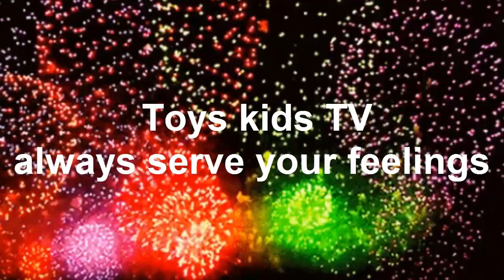Meeting Family Cute Baby Chay E Ana Atey Chay Hong And Luna With moms